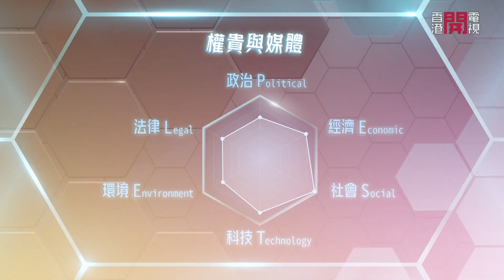媒體怎樣利用第四權影響社會 以經濟學角度剖析媒體怎樣影響香港經濟 網上資訊氾濫該如何查證？－聲東擊西－香港開電視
本集將帶領觀眾反思權貴資本主義，媒體在資本社會下怎樣利用第四權影響社會，從經濟學去看，媒體怎樣影響香港的經濟？現時疫情下的媒體走向又是如何？網上資訊氾濫，怎樣為資訊查證？